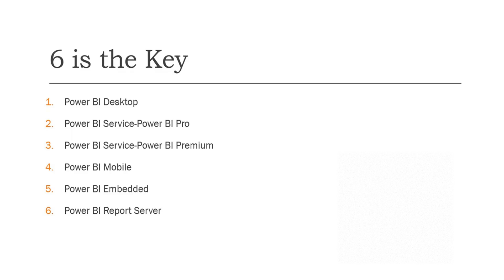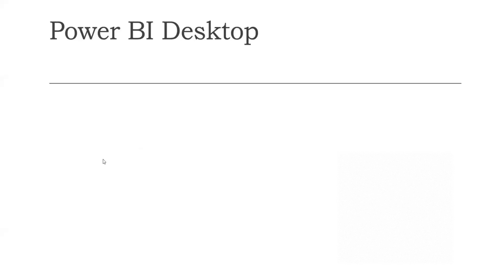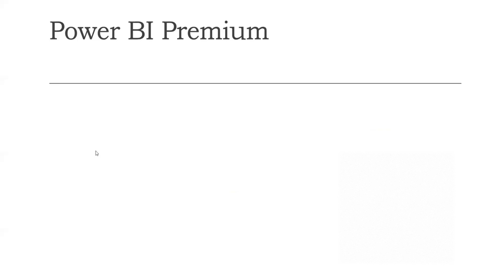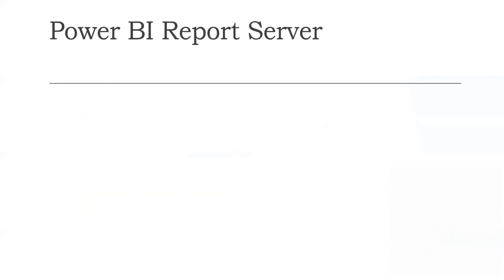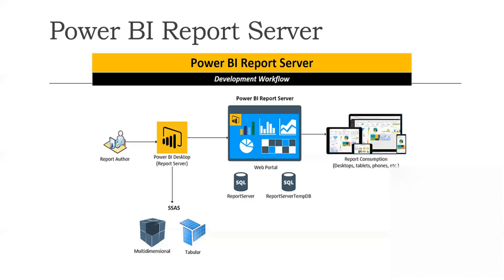The Versions | Power BI full Course | Power BI Versions, Learn Power BI in English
0:16 6 is the Key
1. Power BI Desktop
2. Power BI Services-Power BI Pro
3. Power BI Services-Power BI Premium
4. Power BI Mobile
5. Power BI Embedded
6. Power BI Report Server

1:01 Power BI Desktop
1:40 Power BI Pro
2:22 Power BI Premium
2:35 Power BI Mobile
2:50 Power BI Embedded
3:22 Power BI Report Server

_________________/ Latest MSSQL Videos \________________